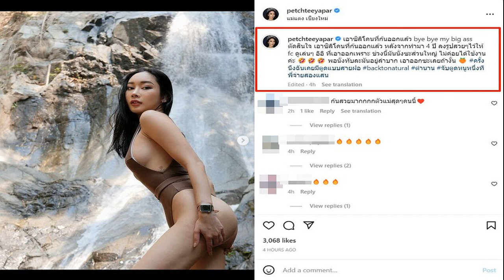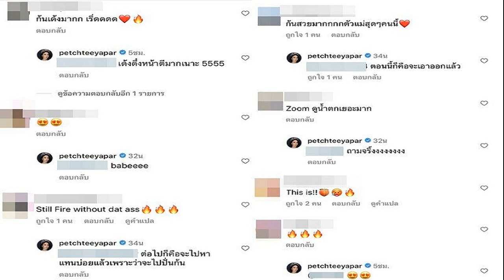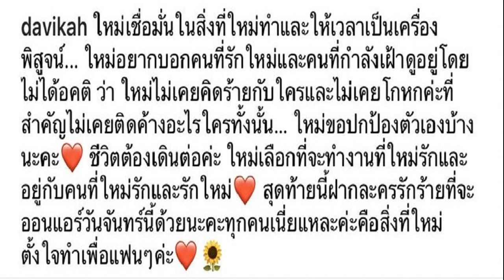ปังมาก! น้ำเพชร เอาซิลิโคนก้นออกแล้ว สวยเด้ง น่าตีมาก เผยสาเหตุที่ต้องถอดออก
ปังมาก! น้ำเพชร ฏีญาร์ภา เอาซิลิโคนก้นออกแล้ว สวยเด้งน่าตีมาก เผยสาเหตุที่ทำซิลิโคนออก หลังทำมานานถึง 4 ปี
หลังจากก่อนหน้านี้ “น้ำเพชร ฏีญาร์ภา กฤษณสุวรรณ” อดีตรอง 2 มิสยูนิเวิร์สไทยแลนด์ 2014 และ มิสเอิร์ธไทยแลนด์ 2019 และ 2020 ไปขึ้นเขียงทำศัยกรรม ทั้งทำจมูก , ทำตา , ทำก้น , ดูดไขมันและทำน่องบาร์บี้ จนสามารถคว้ามงกุฎนางงามมากมาย

ล่าสุด (21 มี.ค.66) “น้ำเพชร ฏีญาร์ภา กฤษณสุวรรณ” ตัดสินใจถอดซิลโคนที่ก้นออก หลังทำมาร่วม 4 ปี พร้อมโพสต์ภาพตัวเองที่เอาซิลโคนก้นออกมา และเผยสาเหตุที่ต้องถอดออกว่า
“ซิลิโคนที่ก้นออกแล้ว bye bye my big ass ตัดสินใจ เอาซิลิโคนที่ก้นออกแล้ว หลังจากทำมา 4 ปี ลงรูปสวยๆไว้ให้ fc ดูเล่นๆ อิอิ ที่เอาออกเพราะ ช่วงนี้มันนั่งซะส่วนใหญ่ ไม่ค่อยได้ใช้งานค่ะ พอนั่งทับละมันอยู่ลำบาก เอาออกซะเลยถ้างั้น

โดยหลังจากที่ “น้ำเพชร” โพสต์ภาพเอาซิลิโคนก้นออกมานั้น ทำเอาแฟนคลับเข้ามาชื่นชมเป็นเสียงเดียวกันว่า แม้จะเอาซิลโคนที่ก้นออกแล้ว แต่ก้นยังสวยเด้งน่าตีมาก
ขอบคุณอินสตาแกรม petchteeyapar